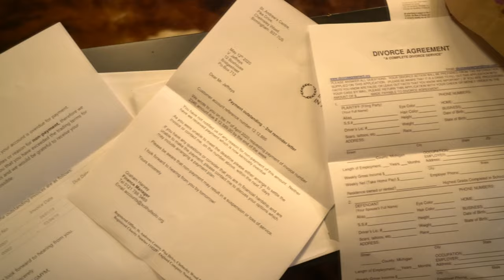SUPERHERO STATUS - MILES AND CHANGES - HARDCORE WORLDWIDE (OFFICIAL 4K VERSION HCWW)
SUPERHERO STATUS - MILES AND CHANGES

taken from EP: Superhero Status - 2020

Superhero Status:
Positive Old School Hardcore that brings the energy to you! It is time to put on your dancing shoes, hit the pit and sing-a-long.

For Fans Of: Slapshot, H2O, 7 seconds, Hometown Crew, Where Fear And Weapons Meet, Sick Of It All, Kill Your Idols, Cro-Mags, Floorpunch, In My Eyes, Judge, Ignite, Gorilla Biscuits, Youth of Today, Unit Pride, Nerve Agents,
Decendents, This Means War, you get the picture ;-)

WTF-046: Superhero Status - 2020 MCD Digipack is available now!
- ask your favorite hardcore dealer for it.

HCWW ONLINE-SHOP !!!